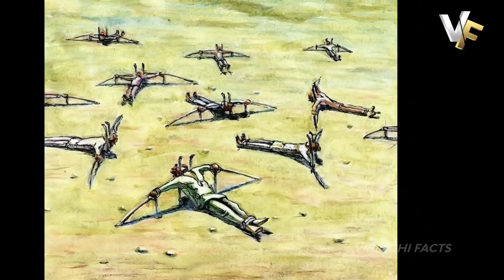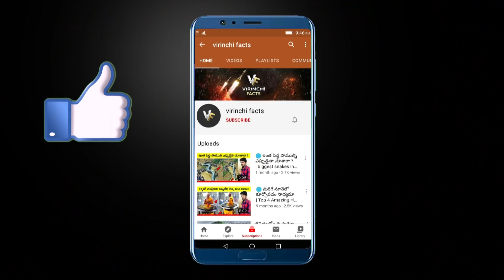🔵 Top 5 unknown facts in Telugu | Top 5 intresting facts in telugu Facts friend